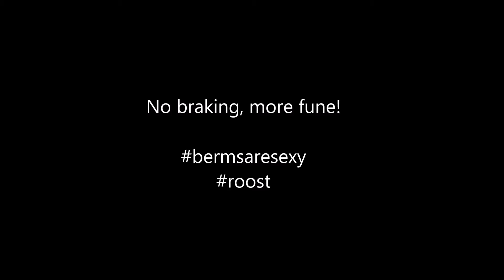RAW Berms'n'roost at 3rock 2016